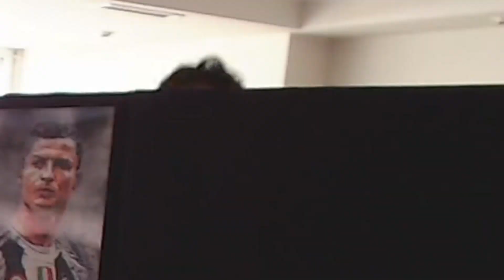DE KOMPRAS CON EL CHAT DE TWITCH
Envíame lo que quieras:

Nil Ojeda
Apdo. de Correos 25006
28080 Madrid